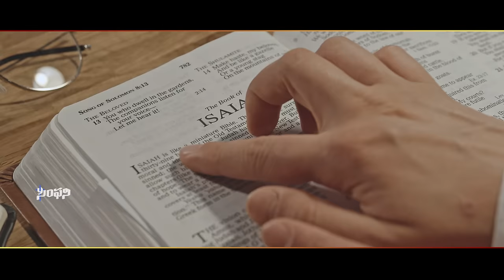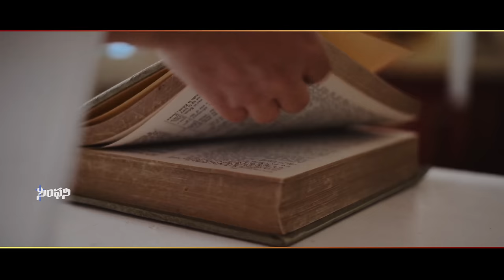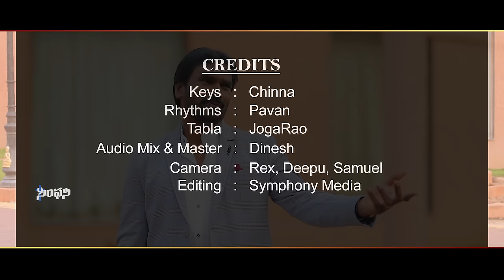NANU YEDABAAYAKA I నను ఎడబాయక | A R Stevenson | Latest Telugu Christian Song